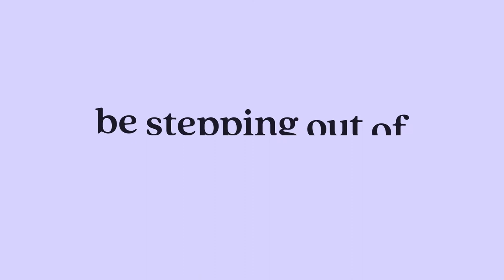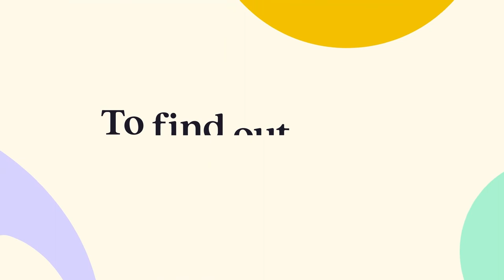Matt Willis’s rockstar journey to addiction recovery | Flourish podcast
In this episode of Flourish, we welcome Matt Willis. From playing bass in Busted and being crowned ‘King of the Jungle’, to starring on the West End stage and the big screen, Matt is one of Britain’s best-loved musicians, presenters and actors.

He joins Steve to share his incredible journey from addiction to recovery and beyond, including the power of positive rebellion and human connection, his strategies for overcoming imposter syndrome, and why we should all be stepping out of our comfort zone.